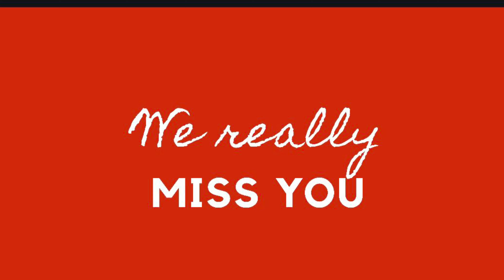WVMS Admin Misses their Staff